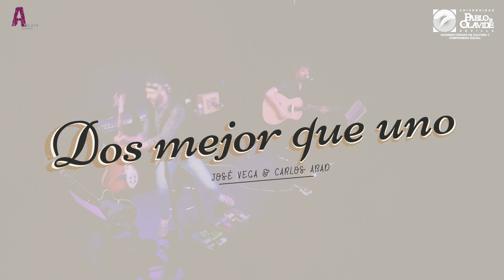Dos mejor que uno - José Vega y Carlos Abad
Programa 'Cultura Mínima' 2019/20 de la Universidad Pablo de Olavide.
Organiza: Servicio de Extensión Cultural, Vicerrectorado de Cultura y Compromiso Social.